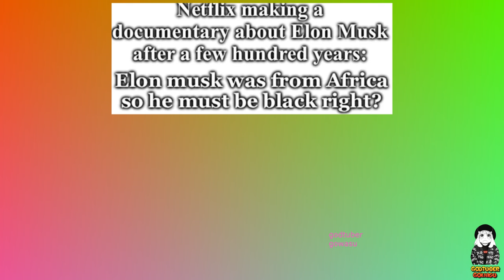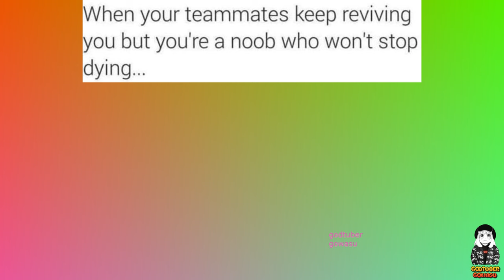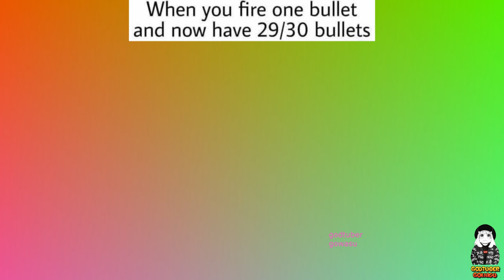MILKY MEMES 2024